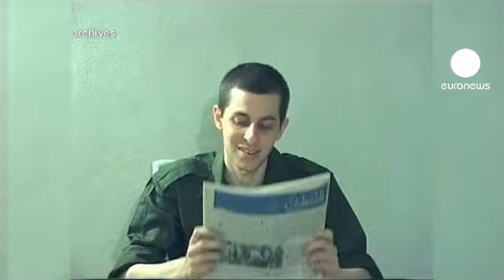عائلة شاليط تحتفل بصفقة تبادل الاسرى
عائلة الجندي الاسرائيلي الاسير جلعاد شاليط والعشرات من مناصريهم يحتفلون بالانياء الوردت عن افراج قريب عن شاليط في إطار صفقة بين الحكومة الاسرائيلية وحركة حماس.

والد الجندي الاسير اعتبر الافراج عن ابنه نجاحا للحكومة الاسرائيلية بعد فشل طويل.